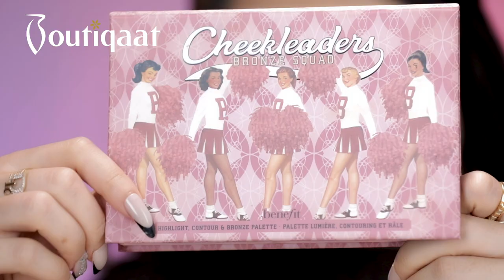Makeup Tutorial By Bushra and Shurouq - ميكب توتوريال بشرى على شروق